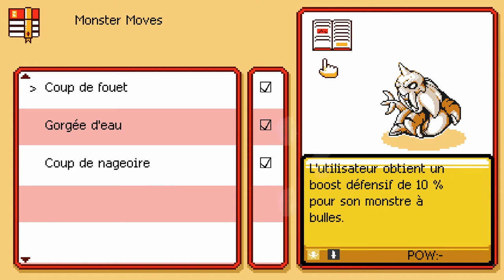Moulinville et premier combat de dresseur !!! //#2//Monster Crown[PS5/Fr]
un petit pouce bleu si tu as aimé!!!